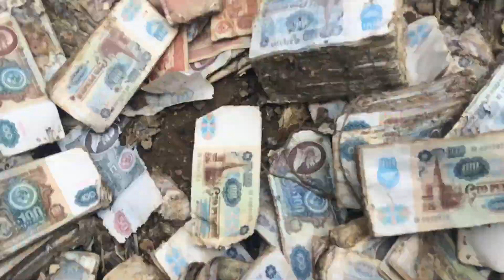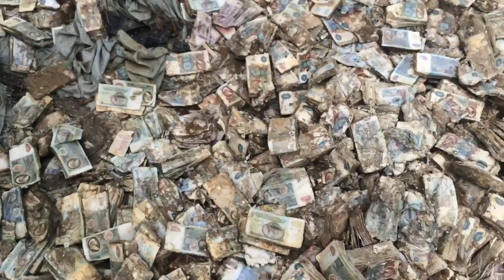Поле чудес в стране ... одной.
Так, наверное, выглядело "поле чудес" в одной большой стране... Кто-то вывез на это поле много много денег... Но забыл, что с ними нужно сделать. И не проросло ЧУДО-ДЕРЕВО, и не принесло оно никому СЧАСТЬЯ...